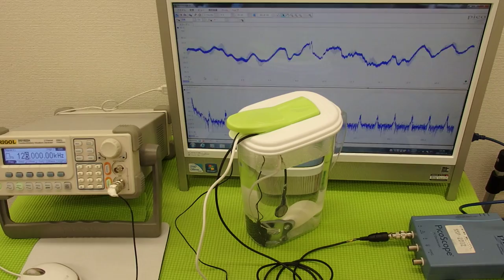超音波実験 Ultrasonic experiment